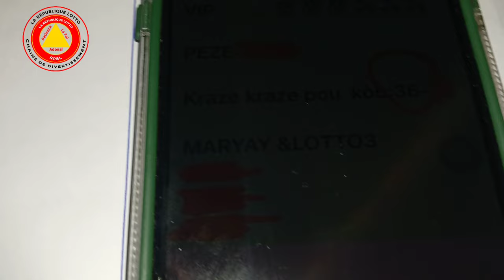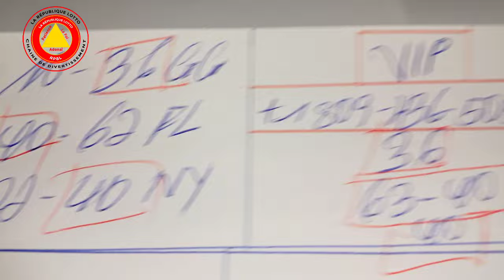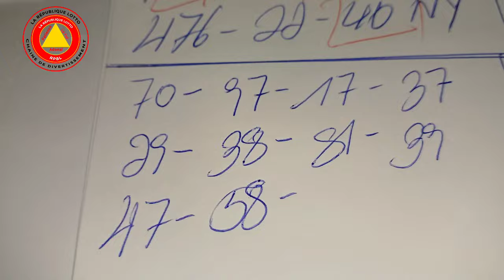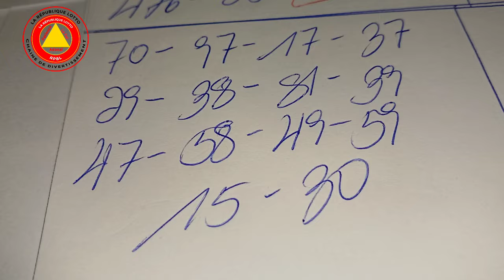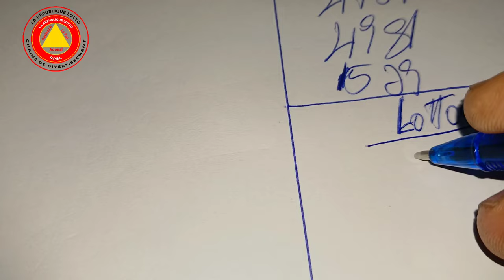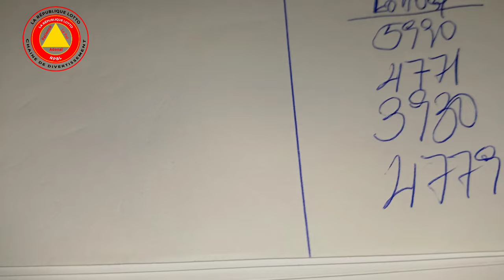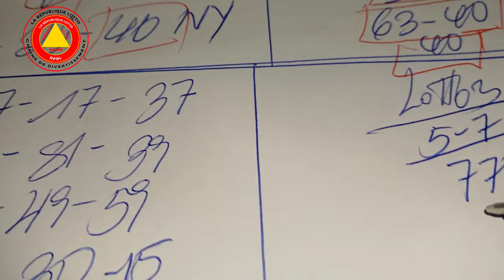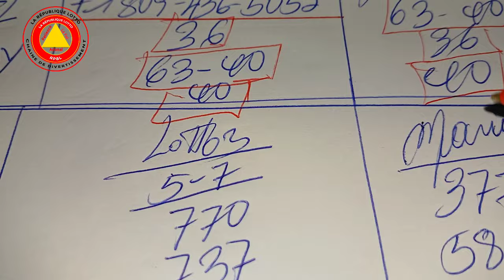Boul Cho pou Jodia 06 Juin 2024, Bingo 63-40 FL✅️, Bingo 36 GG✅️, Bingo 40 NY✅️. Kraze Bank pirèd.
Boul  Cho pou Jodia 06 Juin 2024, Bingo 63-40 FL✅️, Bingo 36 GG✅️, Bingo 40 NY✅️